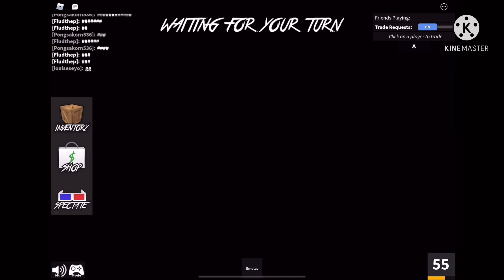Bacon hair wins as sheriff